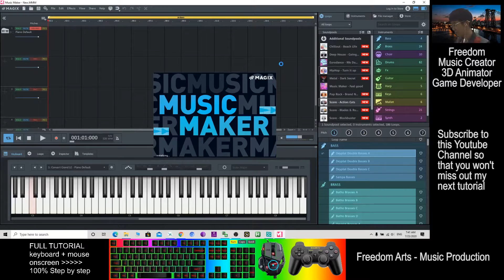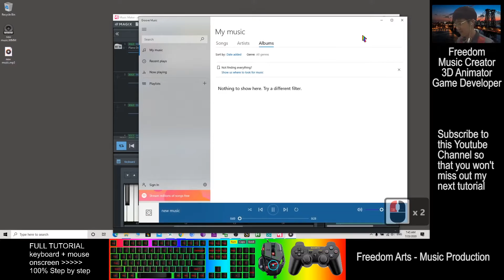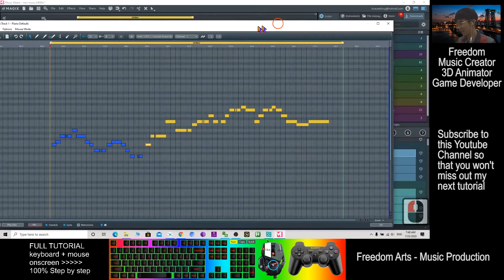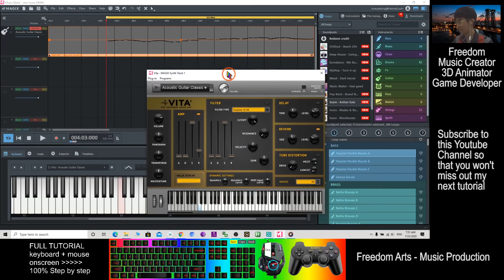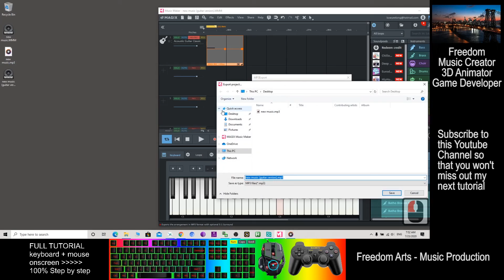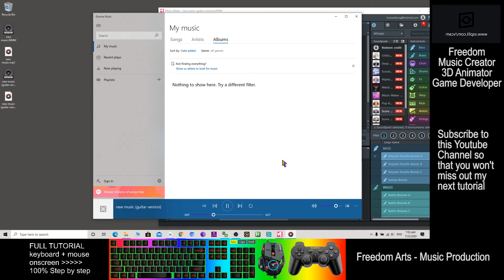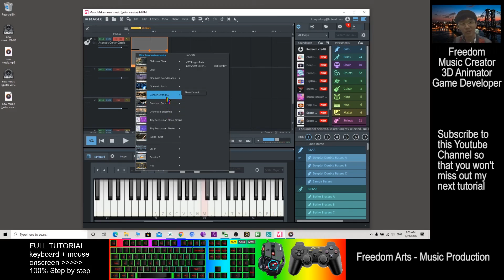Create any music in 5 minutes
- How to create music in 5 minutes. Create any music in 5 minutes.

By using Magix Music Maker, you can create any musics in 5 minutes, and convert the music into different instrument sound!

TROUBLE SHOOTING (No sound on other software during Magix Music Maker is running):
Hi Freedom. When I run Music Maker Premium 2021, I get no audio.
When running Music Maker and Youtube I get error "Audio renderer error. Please restart your computer".Help~

SOLUTION (BY LONEWOLF ENOCK):
fixed it by going to settings , Audio playback , Driver selection , change from ASIO driver (Magix Low Latency 2016) to WASAPI (HD Audio Device) driver.

SOLUTION (BY FREEDOM ARTS):
You can install Voicemeeter too. It is a virtual Audio Playback and Virtual microphone as well. Then let your WASAPI choose the Voicemeeter, and let the Voicemeeter virtual Microphone be listen in your default playback device, then you can watch Youtube while working on Magix Music Maker. This is the best solution for me. Download Voicemeeter for FREE at here:

Your friend,
FREEDOM